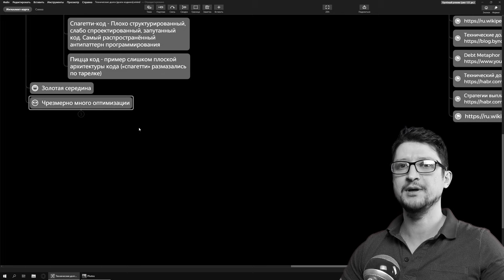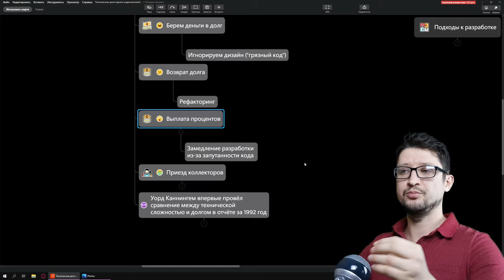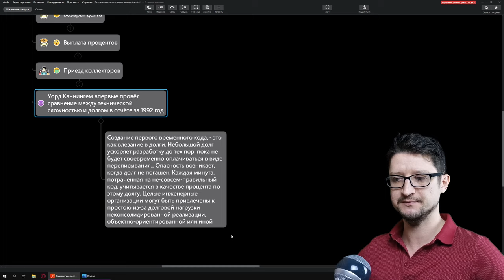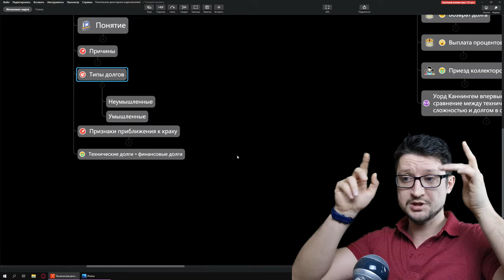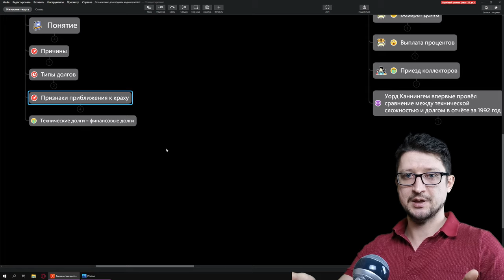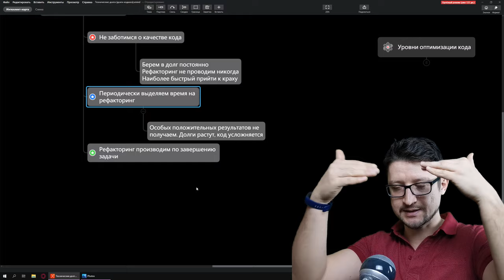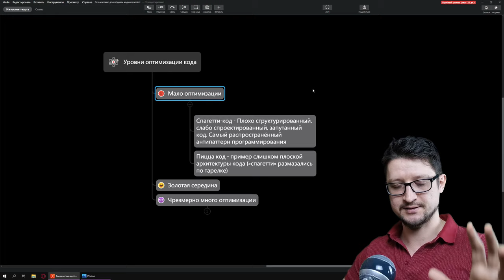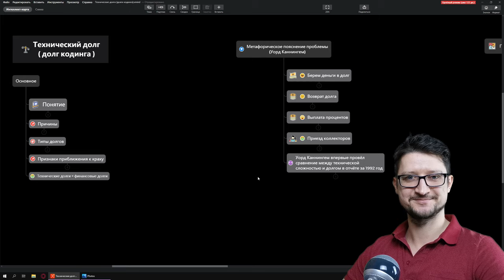Технический долг / Долг кодинга - Что это?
В далеком, далеком 1992 году Уорд Каннингем (Ward Cunningham) дал определение одной проблеме - Технический долг (он же Долг кодинга).
В этом видео Дмитрий Афанасьев расскажет что такое тех долг, причины возникновения, типы тех долгов, признаки проекта приближающегося к краху. А главное - узнаешь как избежать технического долга.
00:00 Определение тех долга
04:10 Метафорическоре пояснение
13:36 Причины появление ТД
19:16 Типы долгов
21:55 Признаки приближения к краху
25:35 Подходы к разработке
35:39 Уровни оптимизации кода
44:20 Список литературы

★ Автор: Дмитрий Афанасьев.